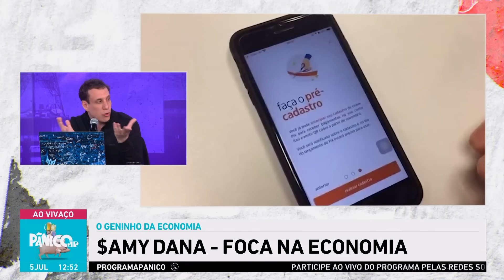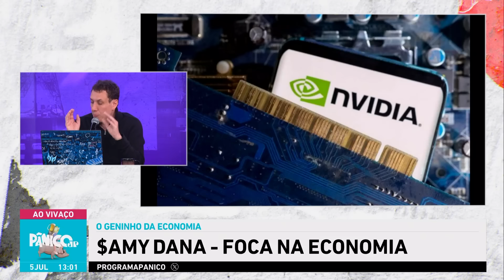OPEN FINANCE NO PIX? SAMY DANA CONTA DETALHES DAS ALTERAÇÕES FEITAS PELO BANCO CENTRAL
Samy Dana pousou seu helicóptero nos estúdios da Jovem Pan para te contar os detalhes cabulosos do mundo da economia. Entre as notícias está que o Banco Central e o Conselho Monetário Nacional anunciaram novas regras para o Open Finance, permitindo pagamentos por aproximação via Pix.